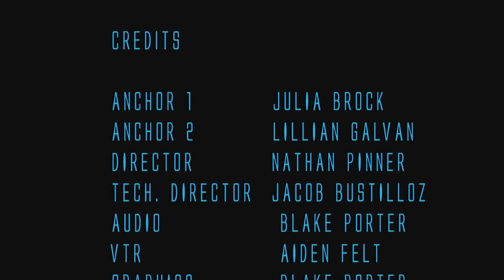MUSTANG NEWS Jan. 7, 2020 S2 E58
WELCOME BACK AND HAPPY NEW YEAR!